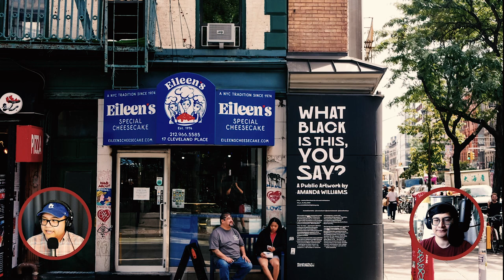40 - New York - If We Can Get The Whole Brick | One of Each! The Dumb & Hungry Podcast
In this episode we discuss weddings, cream cheese, and Champ.

Timestamps
0:00 Intro
0:32 Ketchup: Champ! and Wedding of the Century
16:02 New York
19:01 Best Bagel & Coffee
22:26 Bleecker Street Pizza
25:23 Joe’s Pizza
28:24 Eileen’s Special Cheesecake
31:01 Hometown Barbecue
35:28 Katz’s Delicatessen
40:50 Gray’s Papaya
43:26 Levain Bakery
46:03 Adel’s Famous Halal Food
53:43 Bodega: Azy Deli & Grill
56:44 Tompkins Square Bagels
59:31 Mei Lai Wah
1:02:33 Crunchwrap it up
1:06:26 Outro
Show Notes
KETCHUP

Hi!
🍽 Also On: Overcast | Amazon Music | iHeartRadio | Pocket Casts